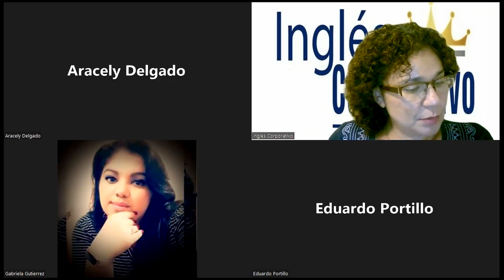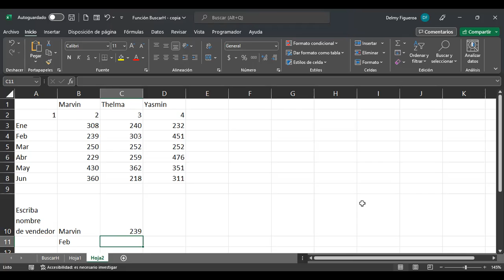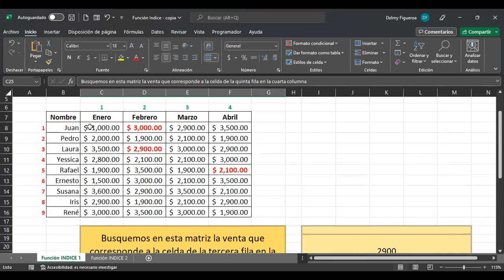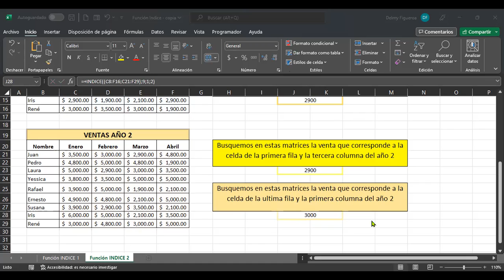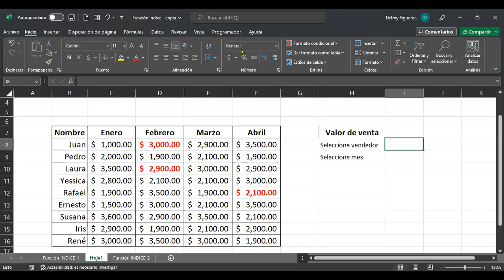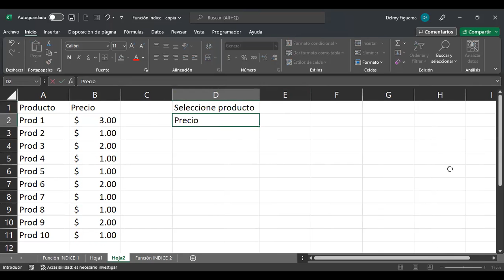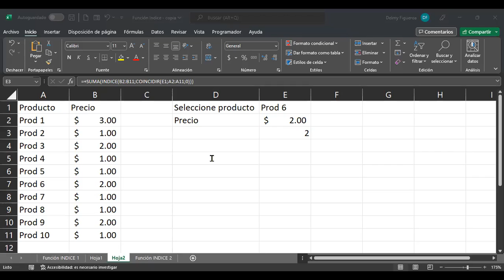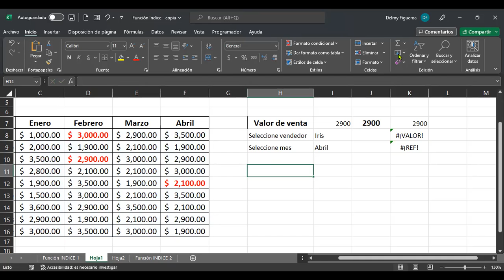Inglés Corporativo-20/10/2022-FUNCIÓN INDICE Y COINCIDIR